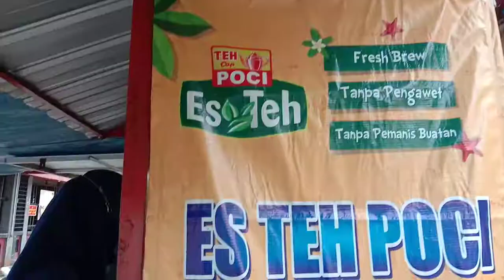BISNIS MINUMAN VIRAL ES TEH POCI sehari bisa 300 cup